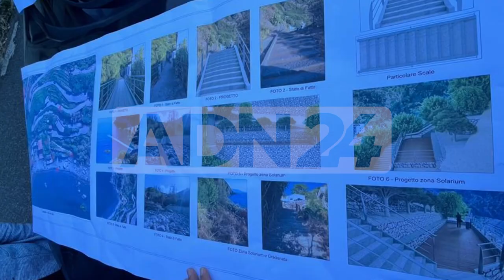Palmi (RC) | Partono i lavori per la località Marinella